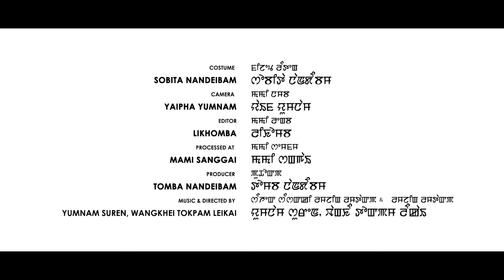Sekmaigi || Official Music Video Release 2020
Academic Of Film Music

Cast : Sanatomba, Marshi, Mohinikant Sharma, Khushbu, Lanleima etc.

Singers : Linthoinganbi Nandeibam, SK Mangang & Shiv Sharma

Music Arranger : Nanao Sagolmang

Lyrics : Yumnam Oken Mangang

Make Up : Nandarani

Costume : Sobita Nandeibam

Camera : Yaipha Yumnam

Editor : Likhomba

Processed At : Mami Sanggai

Producer : Tomba Nandeibam

Music & Directed By : Yumnam Suren , Wangkhei Tokpam Leikai

Special Thanks :
Iron Mangi
W Gojen Meetei, Padmashri
Y. Bimol